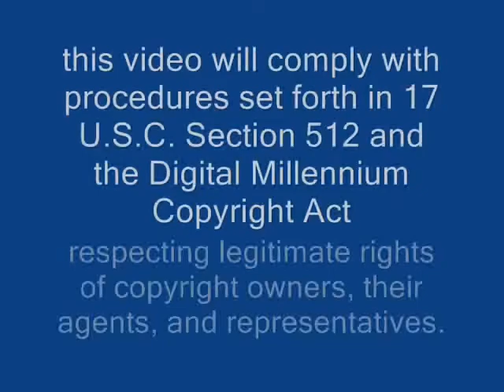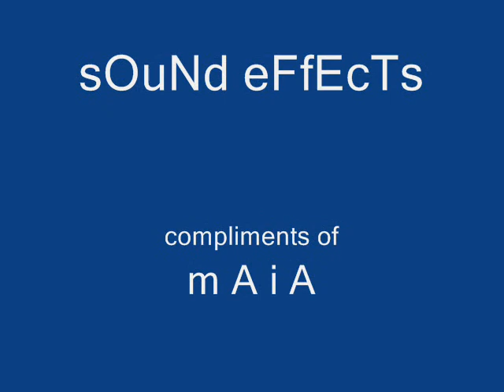Passim Americana Ensemble I'll Fly Away Showcase 2011106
Passim Americana Ensemble performs 'll Fly Away at the Club Passim (Cambridge MA) Showcase 6 November 2011